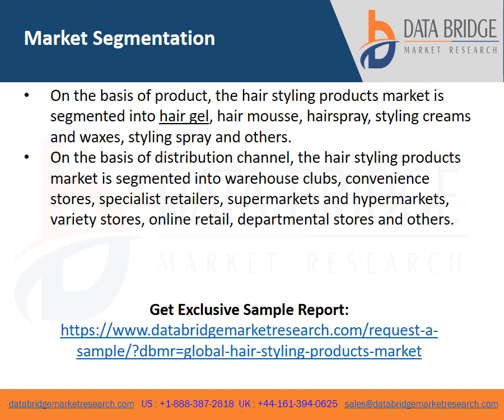Video on Global Hair Styling Products Market 4